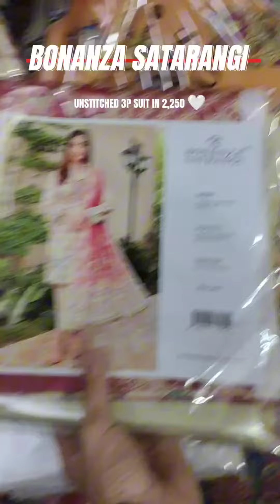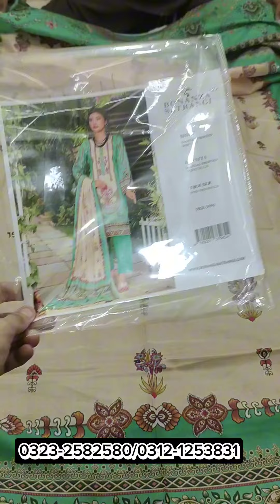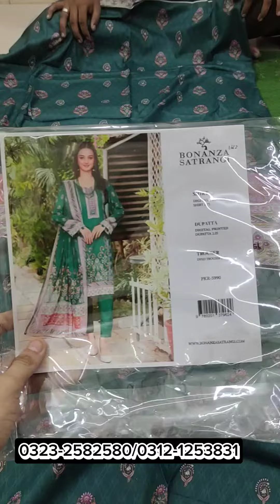BONANZA SATARANGI OUTLET STOCK ITNA SASTA Q DE RHA SP COLLECTION|WATCH FULL VIDEO FOR THE SUPRISE 👀🤪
🌟 BONANZA SATRANGI ⭐
*_VOLUME 03_*
*✨ Fabric: 3 PC Lawn Airjet Printed Shirt | Printed Lawn Dupatta | Airjet Trouser ✨*
*🎨 Volume: BONANZA SATRANGI 100% Original Stock 2024*

*🌺 3PCs Printed LAWN Collection 🌺*

*🧣 Digital Printed Voil Dupatta*
*👖 Digital Dyed Trouser*

*💰 Retail Price: Rs. 3990 to 4499+*

*📦 With ORIGINAL BAG PACKING 📦*

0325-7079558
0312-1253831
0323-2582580